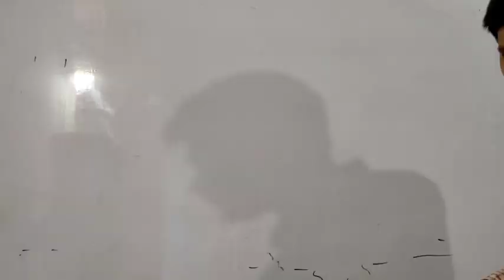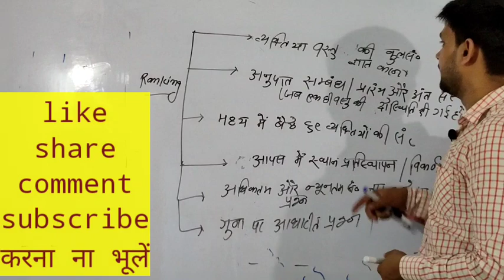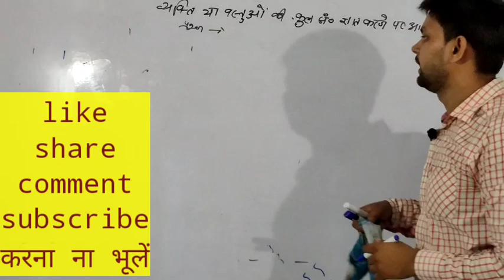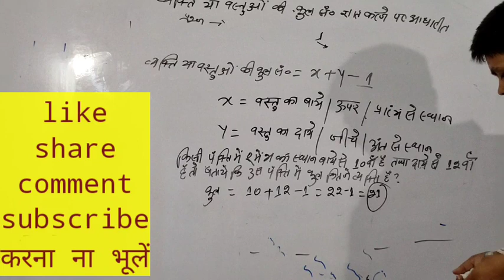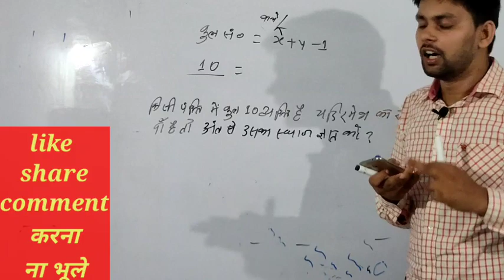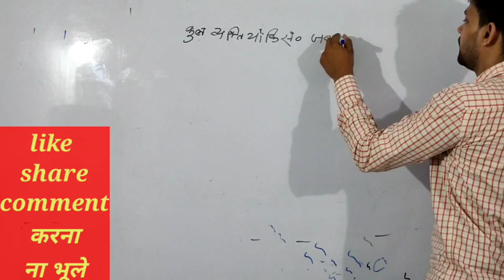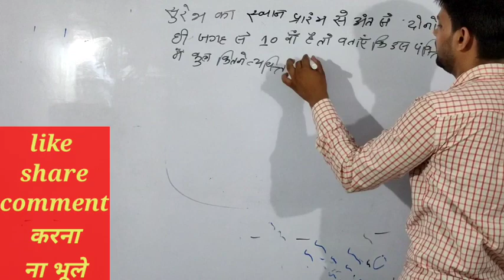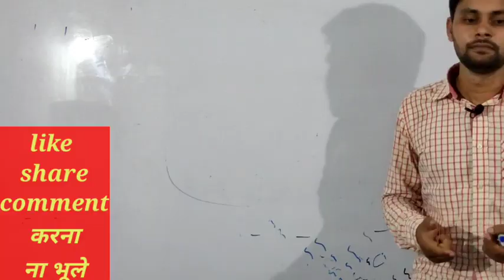RANKING BY ADARSH R PANDEY PRAYAGRAJ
For more updated vedio see playlist of this channel